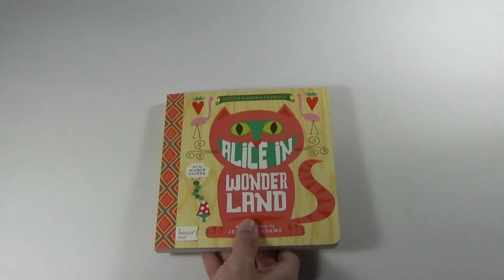Alice in Wonderland (Oogappel)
Een oranje kat, een wit konijn, een rode hartenkoningin... Dat moet Alice in Wonderland zijn! Laat je kindje al op jonge leeftijd kennismaken met de leukste klassiekers. Want kleuren leren is leuker met Lewis Carroll erbij.

Voor kleintjes vanaf 1 jaar.

Meer info?